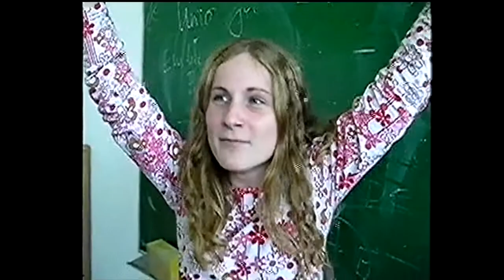KEF 5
SAJAM KRATKE ELEKTRONSKE FORME je izložba radova elektronske umetnosti koji traju ili mogu biti konzumirani u vremenu do 30 sekundi.

Ovakav format otvara pitanje odgovora umetnosti na propagandni teror: od autora se traži da stvaraju unutar vremenskog okvira kojim suvereno vlada industrija političkog i ekonomskog marketinga. Rezultati te vladavine su fragmentiranost pažnje i olako prihvatanje informacija koje serviraju mediji. Kratki video zapis, spoof reklama, tekstualna poruka ili slogan, zvučni džingl, screen saver, flash animacija ili bilo koja druga kratka elektronska forma se mogu ponuditi kao kritički osvrt, podnosljivi nosioci neprijatno istinitih poruka, kao lek za prezasićena čula, ali i kao alternativna zabava.